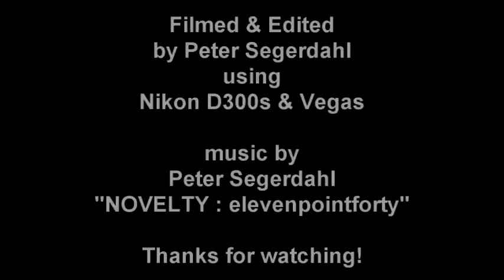Ralph Novell - Odyssey (Ian Buff Remix)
Tracklist:
[00:00] 01. Tytanium Sessions - Intro (01:35)
[01:35] 02. Arkadi - S5000 (Light Mix) (05:57)
[07:32] 03. Dr. Willis - Shake The Rules (06:11)
[13:43] 04. Aquile & Teeb - Fringe (D-Mad Remix) (04:56)
[18:39] 05. Fast Distance & Dimension - El Mar (Fast Distance Remix) (06:36)
[25:15] 06. Ex-Driver & Alex Piletski - Last Rain (Indecent Noise pres. Gosia Bojko Remix) (06:31)
[31:45] 07. Cenk Basaran - Lost Memories (06:29)
[38:14] 08. Paul Oakenfold - Full Moon Party [Tough As Tytanium Track Of The Week] (06:30)
[44:45] 09. Ralph Novell - Odyssey (Ian Buff Remix) (05:10)
[49:54] 10. Mark Sherry feat. Sharone - Silent Tears (Outburst Vocal Mix) (06:17)
[56:11] 11. Blue Tente feat. Aelyn - You're Not Mine (Kaimo K's Emotional Dub Mix) (04:48)